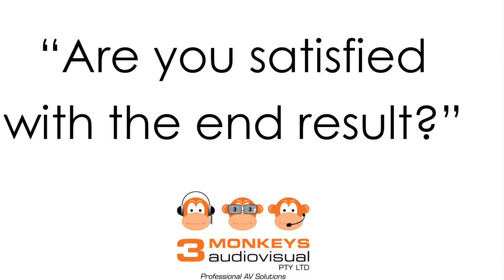Testimonial from Beats GX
A testimonial from a happy client of ours who opened a modern studio gym offering both live and virtual classes.